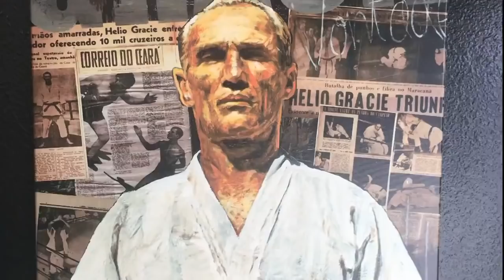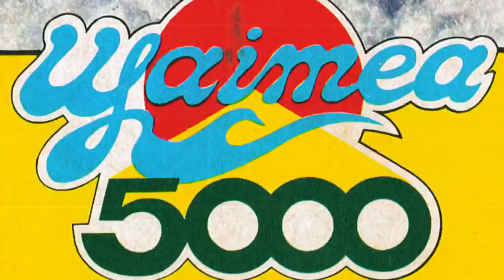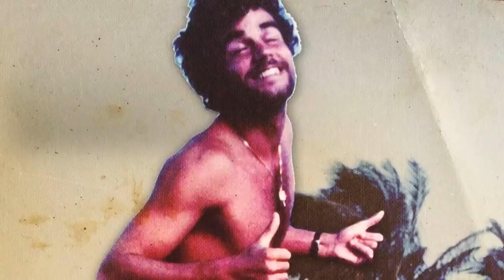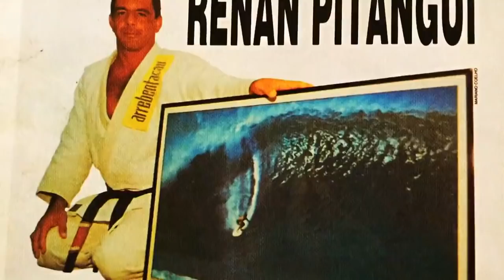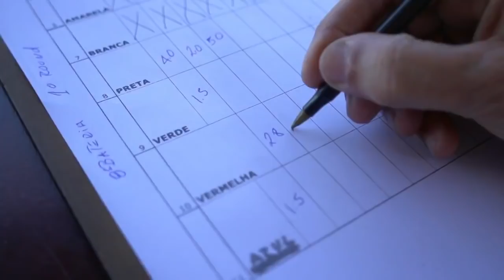Surfe E Jiu Jitsu - OFF Films e OFF Docs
Surfe E Jiu Jitsu
(Exibição em 1 de Jun de 2018)
Com depoimentos de surfistas e lutadores, como Kelly Slater e Royler Gracie, acompanhamos como dois esportes tão diferentes se encontraram.